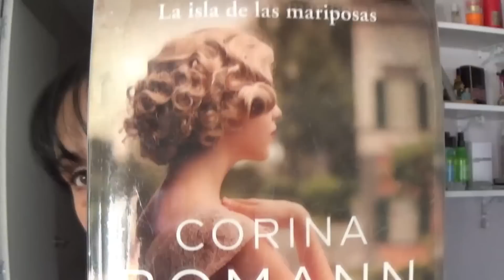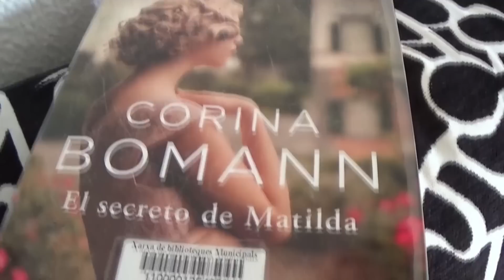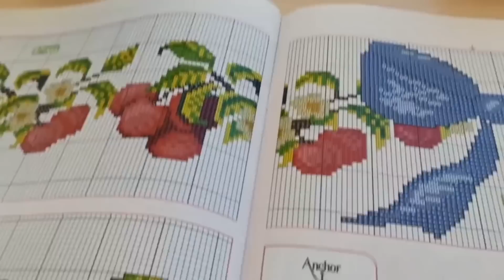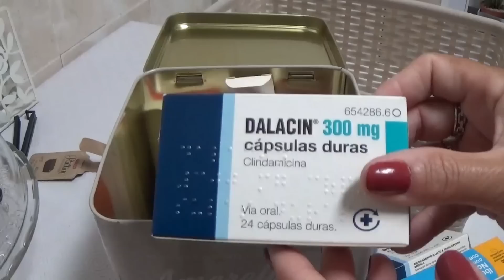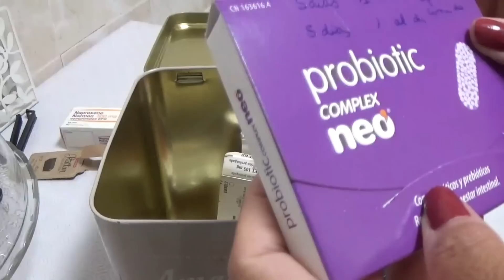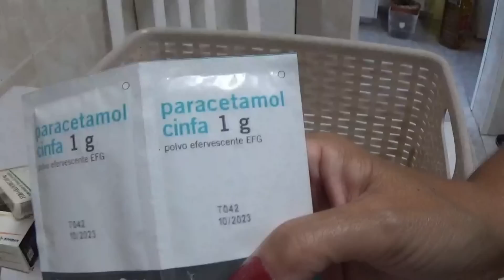VLOG 2104 YA NO PODIA MAS MUY FUERTE